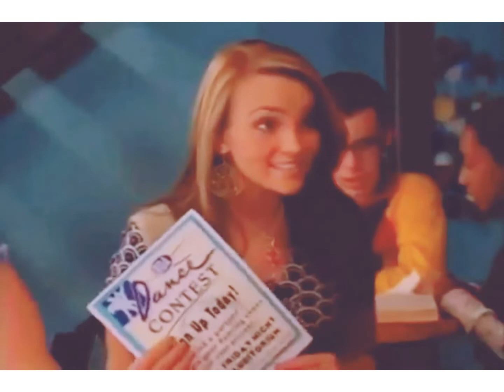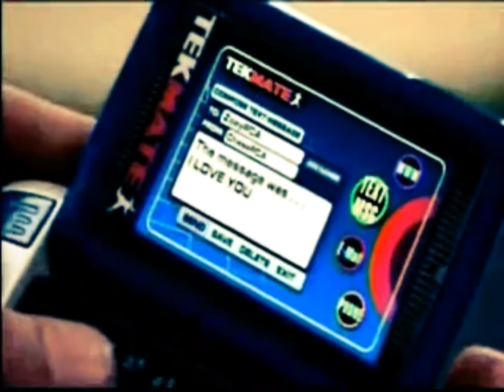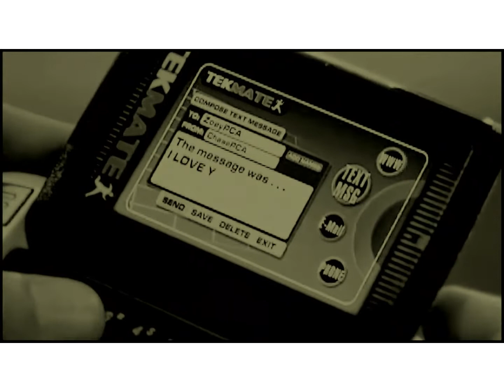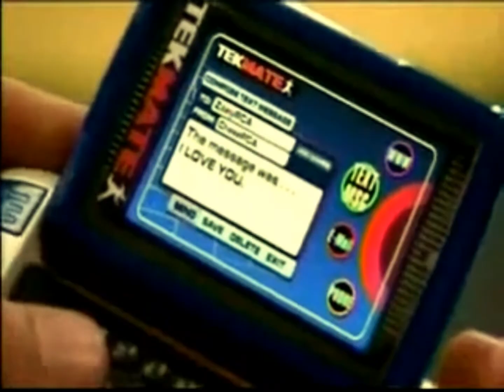Zoey and Chase Taylor Swift Songs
This video of Zoey and Chase and the song that are used in this video is Ours, Today Was A Fairtale, Willow, and The Joker and The Queen. Ours, Today Was A Fairtale, and Willow by Taylor Swift and The Joker and The Queen by Taylor Swift and Ed Sheeran.